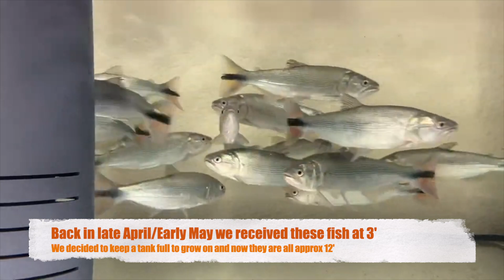Sims Tropical Fish - Large Golden Dorado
Sims Tropical Fish

We look forward to speaking to and dealing with you soon,

The Sims Team